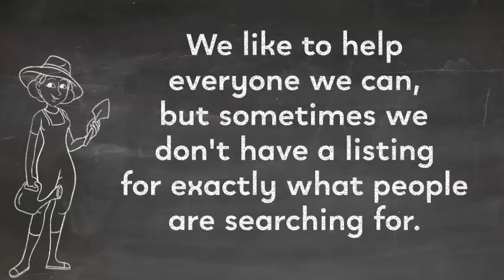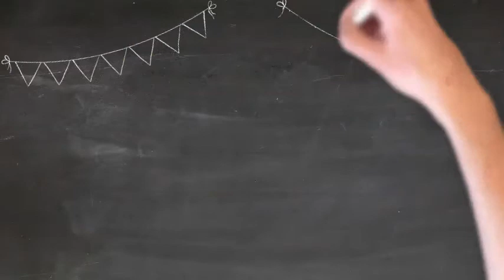BmG Searching in Hertfordshire birthday party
We're looking for land for an outside 40th birthday party. They'd like to camp and have a band and a barbecue. Shout out to @BorrowmyGarden if you can help.